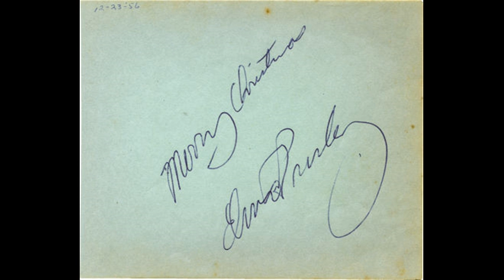short special elvis christmas for you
1.listen to the bells
2. just because ( christmas verse )
3. o holy night / noel